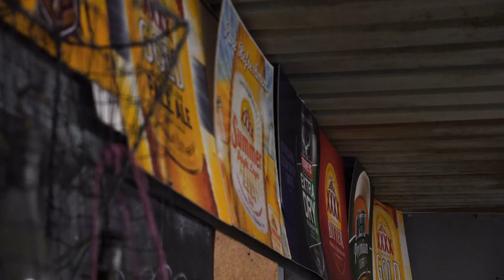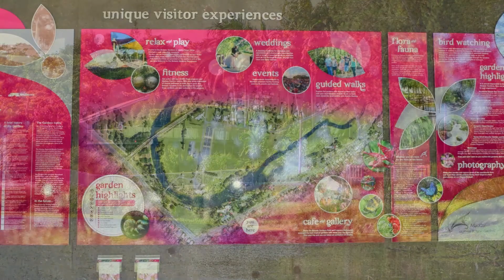Mackay Region Visitor Information Centre Video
On display at the Visitor Information Centres from August 2020.